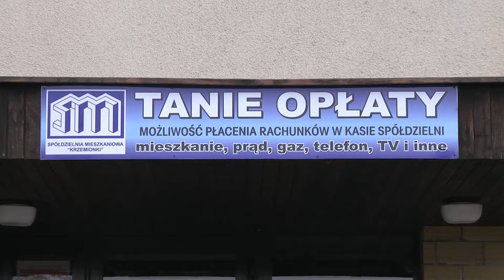Serwis Informacyjny LTVK Krzemionki 13.11.2015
1. Inauguracja roku kulturalnego.
2. Ministerialne nagrody.
3. Punkt tanich opłat w SM Krzemionki.